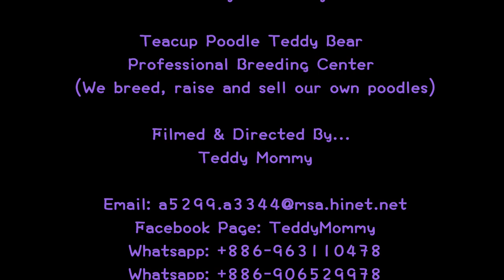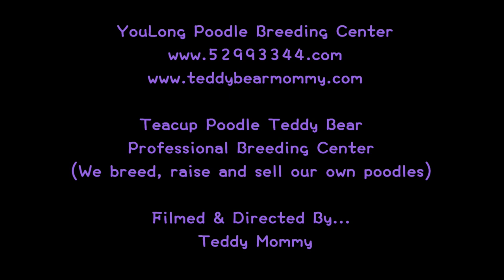toy teacup poodle teddy bear 玩具茶杯貴賓犬泰迪熊792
30多年開業至今只精心鑽研單一犬種

1. YouLong名犬飼育センター
2. ティーカッププードル育種における30年以上の専門経験
3. サイズ、品質、健康状態100％保証!!
4. 安全で迅速で信頼できる国際ペットデリバリーサービス
5. 純粋なチャンピオン血統ティーカッププードル

1. YouLong Poodle Breeding Center
2. 30+ anni di esperienze professionali nell'allevamento di barboncini in teacup
3. Formato adulto, qualità e condizioni di salute 100% garantito !!
4. Servizi di consegna di animali domestici sicuri, veloci e affidabili
5. Barboncini Pure Champion Bloodline Teacup

1. يولونغ بودل مركز تربية
2. 30+ سنوات من الخبرات المهنية في فنجان فطيرة تربية
3. الكبار الحجم، الجودة و الظروف الصحية 100٪ مضمونة!
4. آمنة وسريعة وموثوق بها الدولية خدمات التوصيل الحيوانات الأليفة
5. نقية بطل الخط الساخن فنجان القهوة

1. YouLong 푸들 번식 센터
2. 찻잔 푸들 번식 전문가 경험 30 년 이상
3. 어른 크기, 품질 및 건강 상태 100 % 보장 !!
4. 안전하고 빠르며 신뢰할 수있는 국제 애완 동물 배달 서비스
5. 순수한 챔피언 혈통의 찻잔 푸들

1. YouLong Preedle Breeding Center
2. 30+ лет профессионального опыта в
разведении пуделя чаек
3. Взрослый размер, качество & условия здоровья
100% гарантировано !!
4. Безопасные, быстрые и надежные международные
услуги по доставке домашних животных
5. Чистый чемпион Bloodline

1. ศูนย์เพาะพันธุ์พุดเดิ้ล YouLong
2. ประสบการณ์ 30 ปีในการเพาะพันธุ์พุดเดิ้ลใน Teacup
3. ขนาดสำหรับผู้ใหญ่คุณภาพและสภาพสุขภาพ 100% รับประกัน !!
4. บริการจัดส่งสัตว์เลี้ยงที่ปลอดภัยรวดเร็วและเชื่อถือได้ระหว่างประเทศ
5. แชมเปี้ยน Pure Champion Bloodline Teakup Poodles

2. 30+ Jahre Berufserfahrung in Teacup Pudel Zucht
3. Erwachsene Größe, Qualität & Gesundheit Bedingungen 100% Garantiert !!
4. Sicher, schnell und zuverlässig International Pet Delivery Services
5. Pure Champion Bloodline Teacup Pudel

1. YouLong Poodle Islah Merkezi
2. Teacup Kaniş Yetiştiriciliğinde 30+ Yıl Profesyonel Deneyim
3. Yetişkin Büyüklüğü, Kalite ve Sağlık Koşulları% 100 Garantili !!
4. Güvenli, Hızlı ve Güvenilir Uluslararası Evcil Hayvan Teslimat Hizmetleri
5. Saf Şampiyonu Bloodline Teacup Poodles